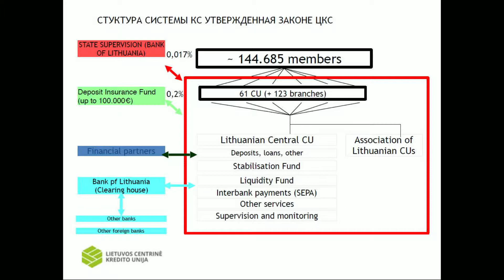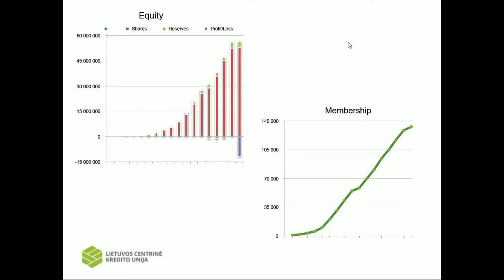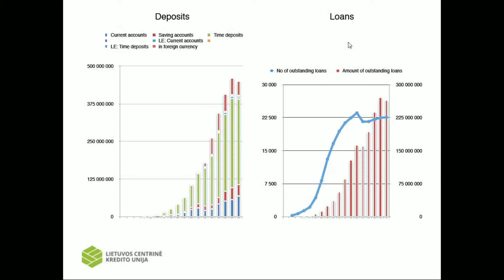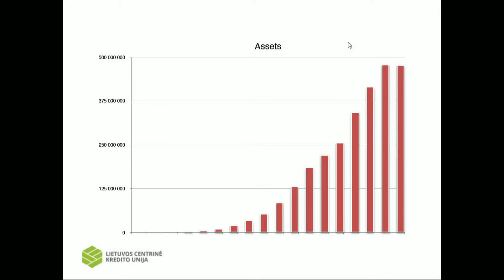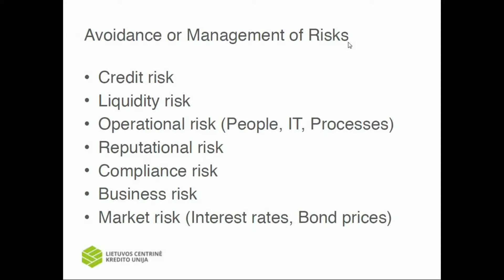7.daļa Konsolidācija un izvairīšanās no riskiem tautsaimniecībā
Fortunatas Dirginčius, Lietuvas centrālā
krājaizdevu sabiedrība